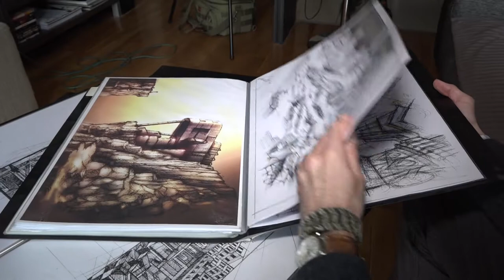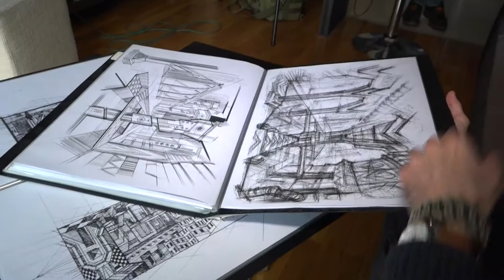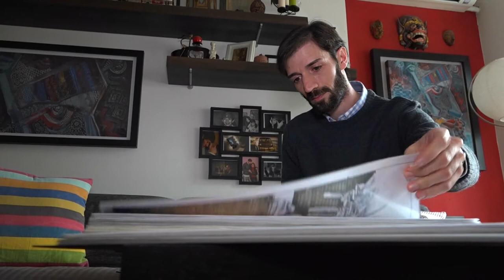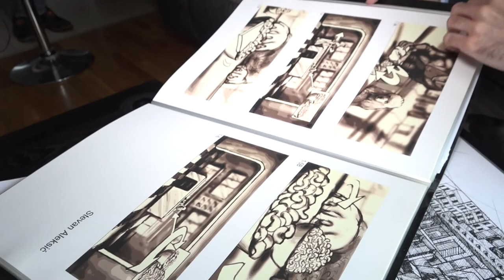Stevan Aleksić, OKK intervju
OKK intervju sa Stevanom Aleksićem